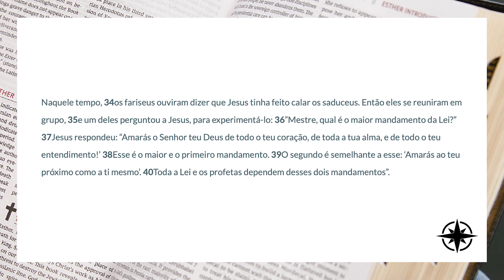PALAVRA ENCARNADA - 20/08/2021 - Meditação do Evangelho do Dia (Mt 22, 34-40)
Meditação do Evangelho do dia, com Lucas Costa, membro consagrado da Comunidade de Aliança da Obra Lumen.

CONTAS PARA DEPÓSITO OU TRANSFERÊNCIA:
Banco: Bradesco
Favorecido: Obra Lumen de Evangelização
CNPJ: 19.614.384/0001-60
Agência: 0452-9
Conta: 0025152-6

Banco: Banco do Brasil
Favorecido: Ação Social Lumen
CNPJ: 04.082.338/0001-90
Agência: 2917-3
Conta: 30750-5

Banco: Caixa Econômica
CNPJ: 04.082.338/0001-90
Agência: 1559 | Operação: 003
Conta: 6256-9